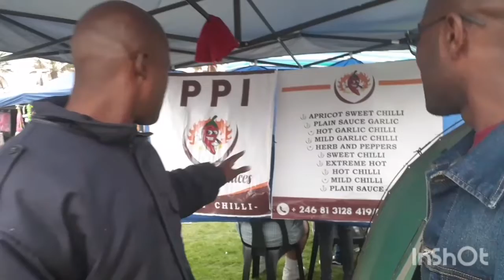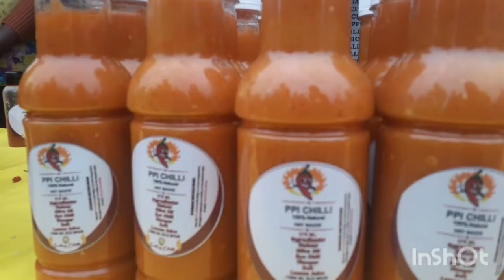From being an Addict to become a successful business owner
These is a wonderful inspirational story of Mr. Peyavi who was an addict and currently owning his successful business

PPI chilly🌶  it's the name of the business which he manage to register and its currently operating in Wanahenda,Namibia

These is a great inspiration eventhough he faced a lot of challenges at the beginning

These inspiration story was share as we visited the Walvis Bay Expo ,Namibia

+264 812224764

From lemon to lemonade